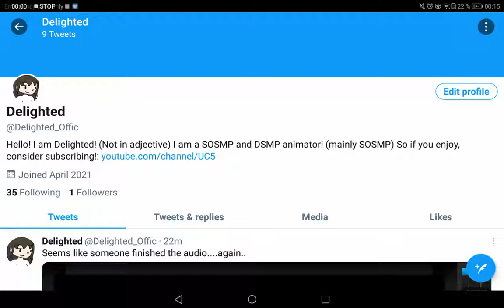Excuse me Twitter.